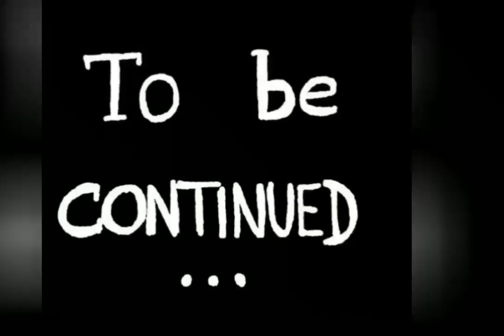Pangeran seribu Bahasa " Episode 1"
Pangeran seribu bahasa
Serial komedi terbaru
Nonton dan ikuti terus cerita nya